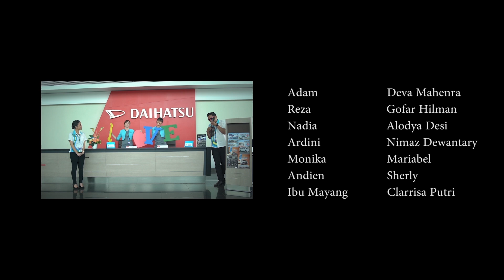Pergi Pagi Pulang Untung Season 2 | Episode TERAKHIR - Babak Baru Kisah Cinta Reza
Setelah berpisah dengan Adam, bagaimana kehidupan Reza selanjutnya ya? Katanya sih, dia bakal bikin kejutan besar untuk nembak Ardini. Wah, bakal diterima nggak nih?

Yuk, cus tonton lanjutan cerita P3U2 EPISODE TERAKHIR! Jangan lupa siapin tisu ya.

Connect with Daihatsu Indonesia